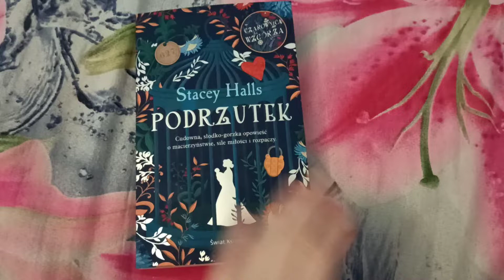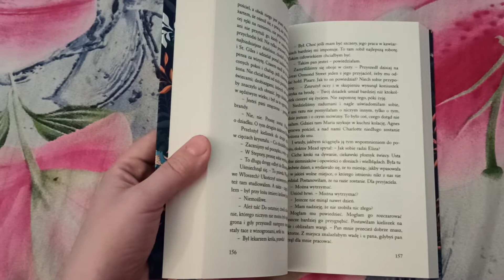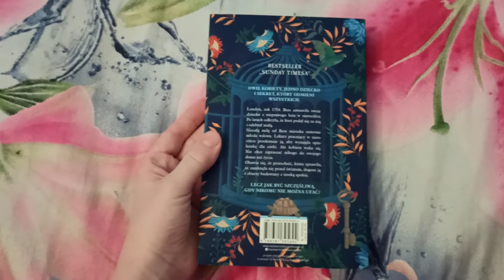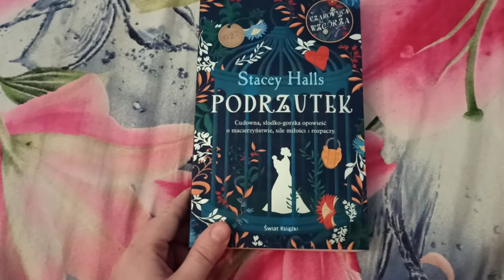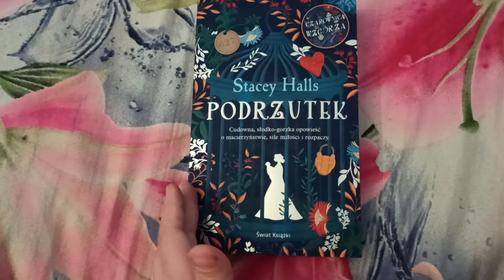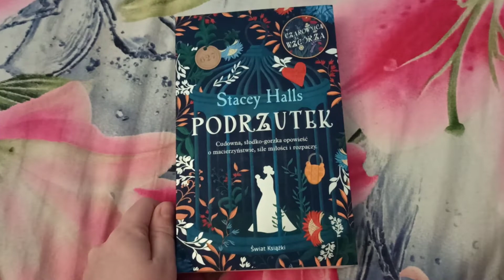,,Podrzutek" Stacey Halls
Przepiękna książka 🥰
Bardzo dziękuję Wydawnictwu Świat Książki, że umożliwili mi jej przeczytanie i poznanie tak wspaniałej historii ❤❤❤❤